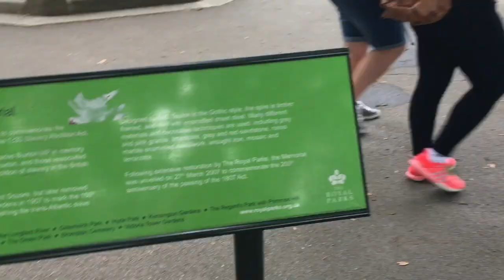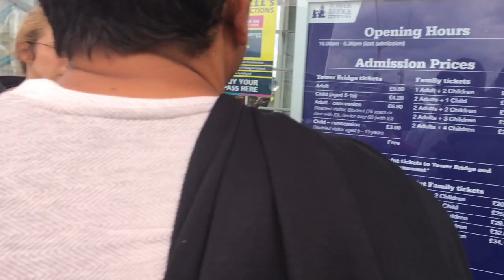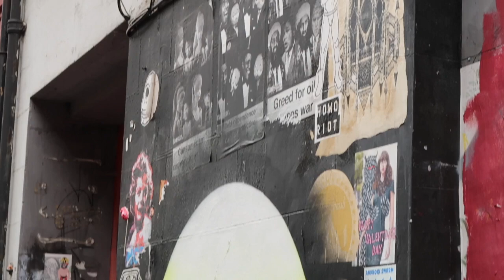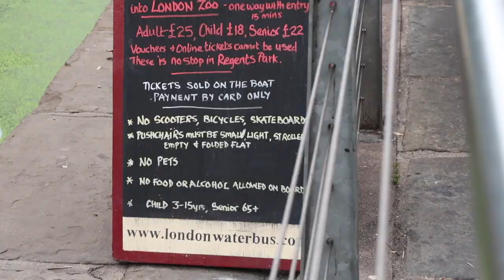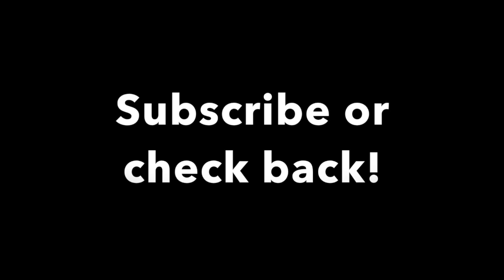Tate, Graffiti Tour, Camden Lock Vlog!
I made the most of my last day in London.  Things I saw or did- Tate Museums (both) walking to Shakespeare's Globe, finding a Banksy rat, walking across Tower Bridge, a graffiti tour through Shoreditch (that happened to feature another Banksy) and then we meet up with Sara for Camden Market.  Busy day!  But the next vlogs will be from Paris Disneyland!